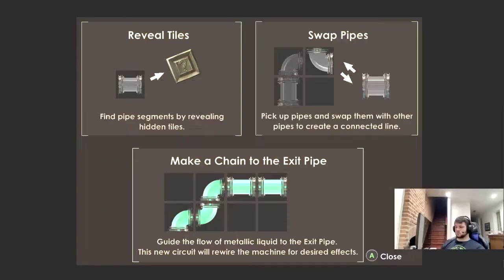Bioshock: Worlds of Hurt, Survivor in 10:44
New strats discovered! I think it can go under 10:30.